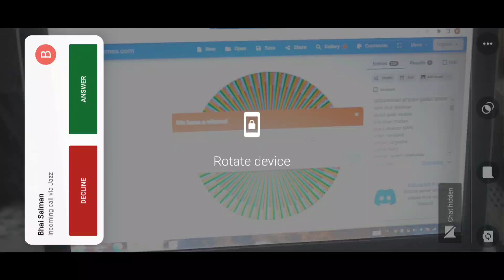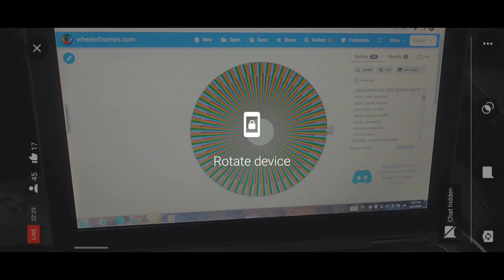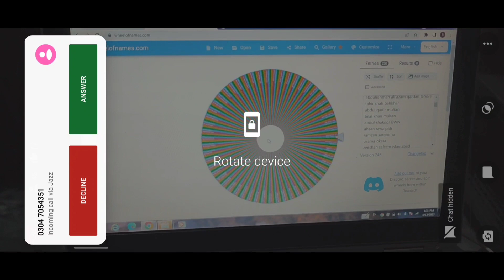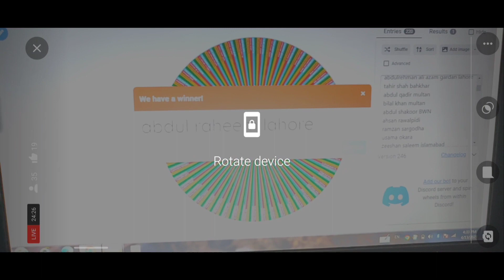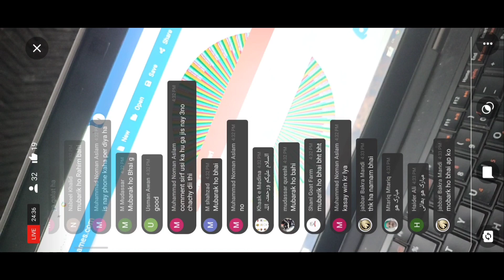winner of free goat scheme in Pakistan | bakri wala